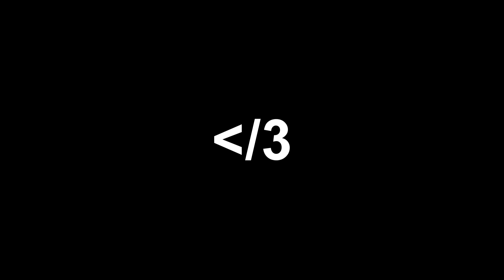59 Kill Free For All Challenge FAIL!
Thumbs Up if you enjoyed! I almost had it!

Thumbs Up for this Gameplay!

Want to Improve your gaming skills?!